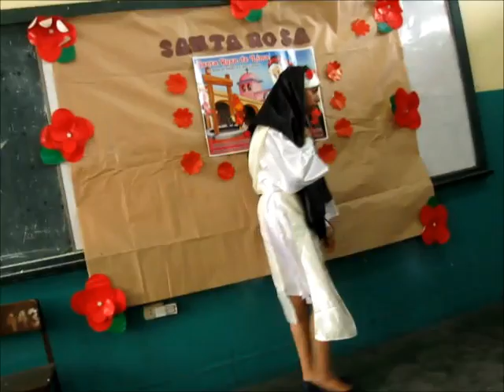Dramatizacion Santa Rosa de Lima